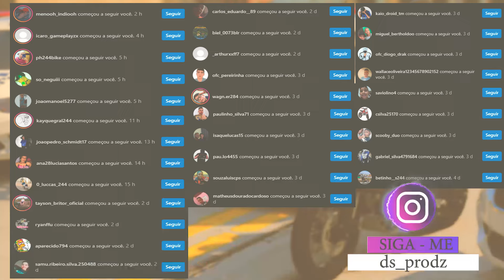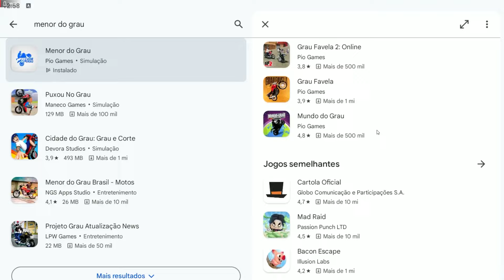ROUBEI UMA CARGA DE MOTOS DA HONDA COM PAULIN E MEU PRIMO | GTA 5: VIDA REAL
▬▬▬▬▬▬▬▬▬▬▬ஜ۩۞۩ஜ▬▬▬▬▬▬▬▬▬▬▬▬▬
📱 REDE SOCIAS 📱

♛ Participantes ♛